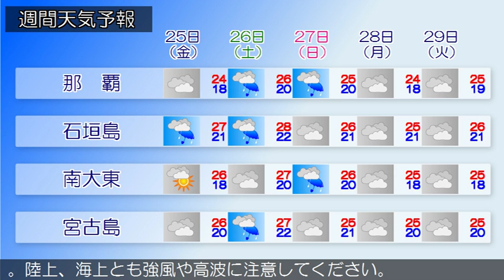2016/11/23 沖縄地方の天気予報 朝